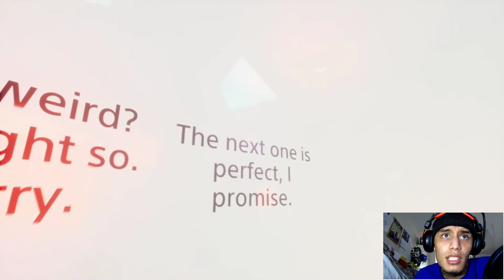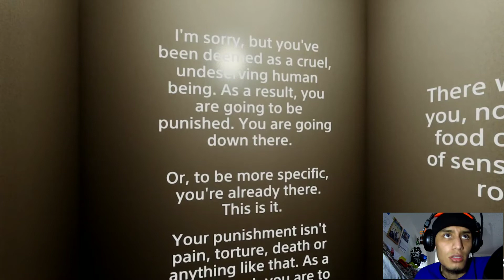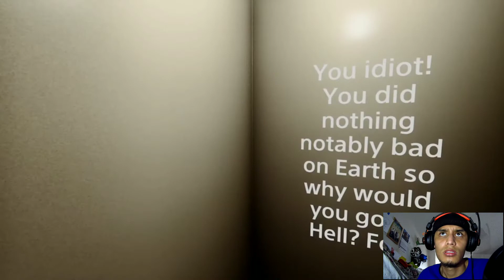Dreams ps4 | LETS PLAY SOME SCARY GAMES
This video was kinda a fail cause of the lack of scariness but it was still a good video enjoy